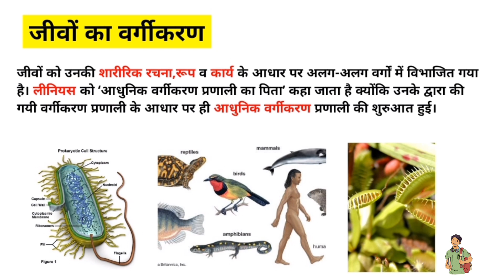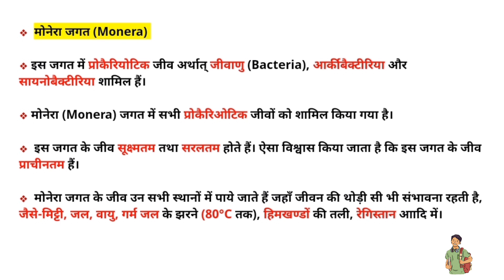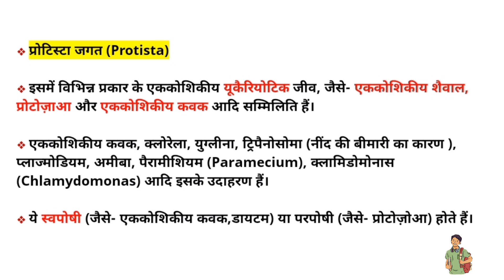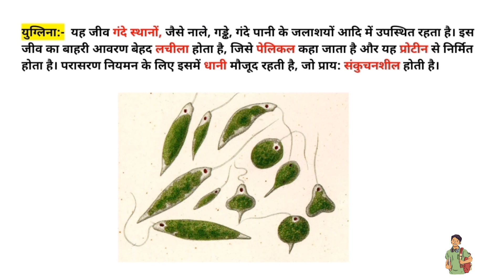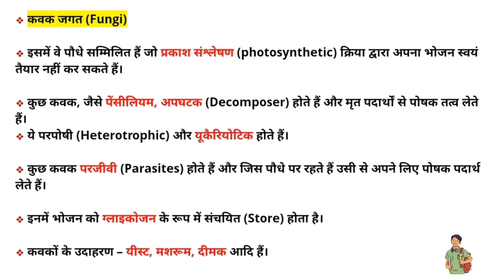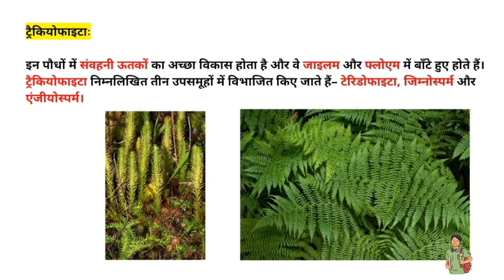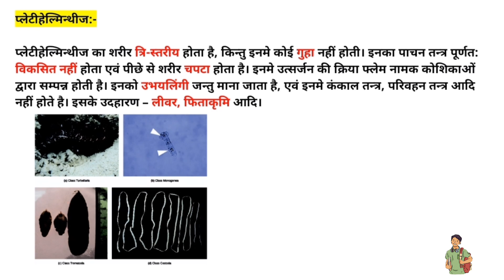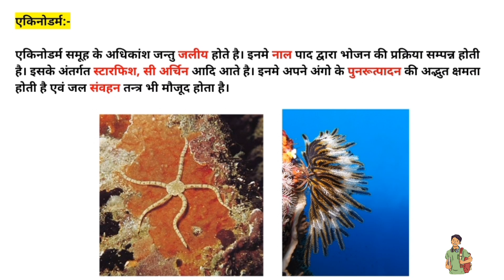Ncert classification of animals | जीवों का वर्गीकरण | by jigyasa official in hindi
Doston is video me hm classification of animal - जीवों के वर्गीकरण के बारे में पढ़ेंगे।

Animal Kingdom classification

जीवों का वर्गीकरण कैसे किया जाता है

What are the 7 classification of animal

What is the classification of an animal

What are the 8 classification of animal

classification of animal

classification of animals for kids

classification of animals class 11

classification of animal kingdom by khan sir

classification of animals class 7 icse

classification of animals song

classification of animals class 7

classification of animals and plants

classification of animals vertebrates and invertebrates

classification of animal kingdom class 11

classification of animal kingdom class 9

classification of animal kingdom mcq

classification of animal kingdom song

classification of animal and plant kingdom

classification of animal kingdom class 10

classification of animal kingdom in hindi

classification of animal tissue

classification of animal and plant

classification of animals and plants by damini mam

classification of animals according to the food they eat

classification of animals according to their habitat

classification of animals according to coelom

classification of animals and plants class 9

classification of animals amoeba sisters

classification of animal and plant viruses

classification of animal and plant kingdom biology

animal psychology classification of behaviour pattern analysis of behaviour

classification of plant and animal

animal kingdom class 11 classification of animals

classification of animal kingdom animation

classification of animal kingdom by anil kolte

classification of animal kingdom by anju maurya

classification of animal kingdom by amrita mam

general principles of taxonomy and animal classification

classification of animal by khan sir

classification of animals birds

classification of animals biology

classification of animals by ritu rattewal

classification of animals based on their habitat

classification of animals based on habitat

classification of animals based on body symmetry

classification of animals by sk jha

classification of animals by neeraj sir

classification of animals bsc 1st year

basis of classification of animal kingdom

biology classification of animal kingdom

basis of classification of animal kingdom tricks

basis of classification of animal kingdom physics wallah

basis of classification of animal kingdom class 9

basis of classification of animal kingdom bsc 1st year

basis of classification of animal kingdom one shot

basis of classification of animal kingdom ritu rattewal

biological classification of animal

classification of animal cell

classification of animals class 10

classification of animals cee

classification of animals class 9

classification of animals class 8

classification of animals class 10 exercise

classification of animals class 5

class 11 biology classification of animal kingdom

class 9 classification of animal kingdom

class 11 biology classification of animal kingdom in bengali

class 10 classification of animal

fill the concept map of classification of animal kingdom

general character used in classification of animal kingdom

animal kingdom class 11 basis of classification

classification of animal kingdom for competitive exams

classification of animal kingdom for ssc cgl

classification of animal kingdom class 7 icse

classification of animal diseases

classification of animal drawing

classification of animal kingdom by damini mam

classification of animals dr binocs

classification of animals entrance dose

classification of animals by dr hadi

classification of domestic animals

describe the basis of animal classification

write down the groups of animal classification